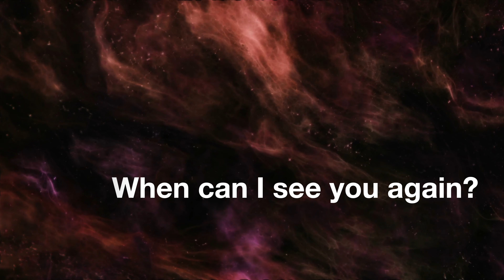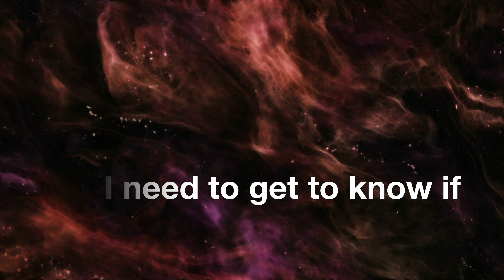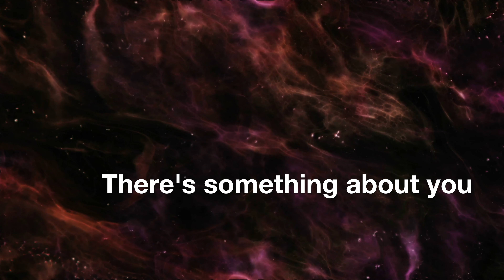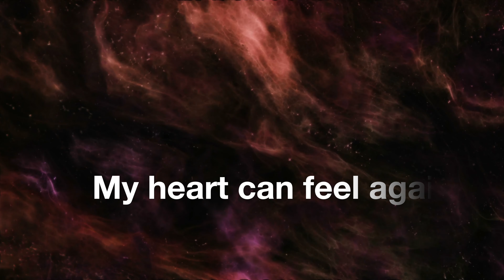Something About You - By Ultra Viola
Hi All,

Thank you for being here today. Hope you are safe wherever you are.

Proud to present an original track named Something About You - written, composed and sung by me. Aka perfect recipe for tragedy!!

Song background : What you seek is seeking you - Rumi